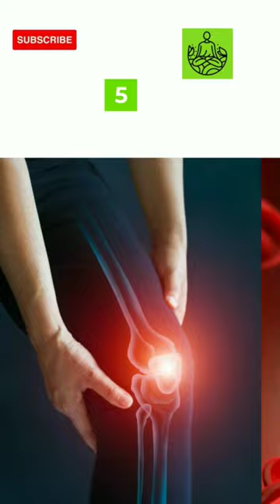Allspice Benefits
Get ready to unlock the power of allspice! In this captivating video, we reveal the incredible benefits of incorporating allspice into your diet. From enhancing flavor to promoting overall well-being, these versatile and natural substitutes are a must-try for any health-conscious individual.

So, whether you're a health enthusiast, an experimental chef, or someone looking to enrich their diet with exceptional flavors, allspice is the ultimate game-changer you've been seeking. Don't miss out on the incredible benefits they offer! Watch our video now and unlock a world of healthtips and possibilities with allspice!